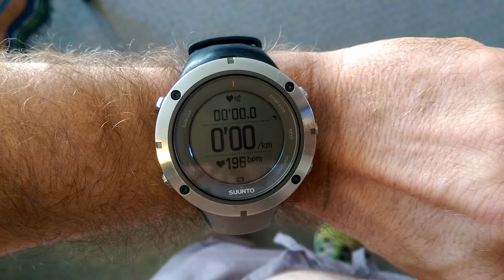Suunto HR malfunctioning.